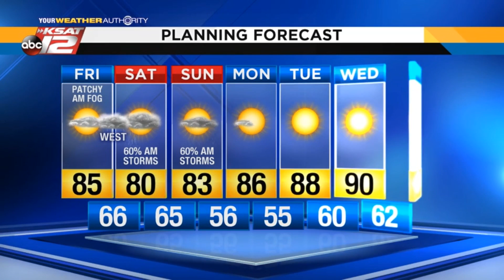Justin's 1pm Update: April 5, 2019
A few storms are possible later tonight along the border, with a chance of storms for all of South Texas tomorrow.  However, the best chance for severe storms will be north and northeast of SA on Saturday afternoon.  Another chance of storms arrives Sunday morning.